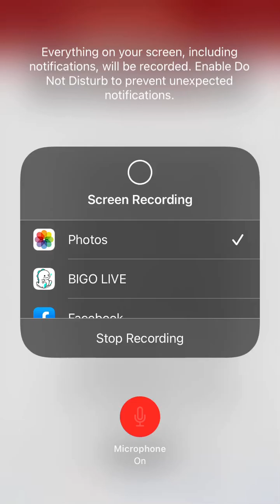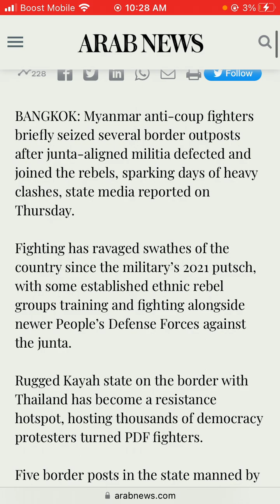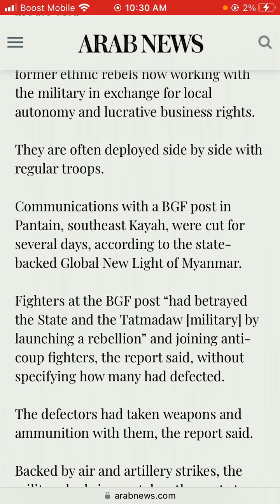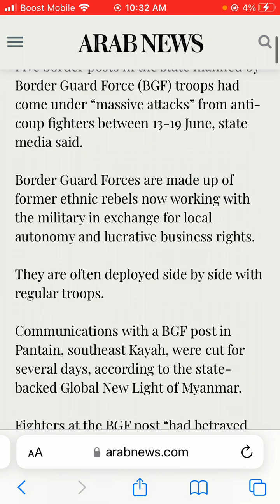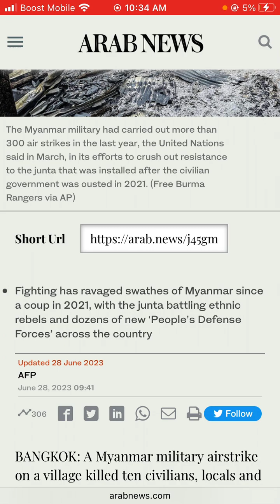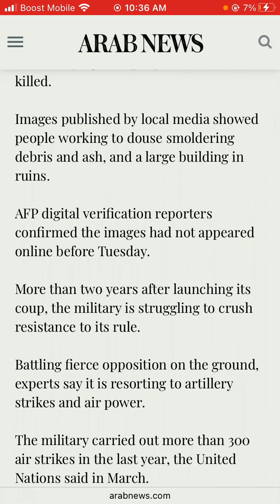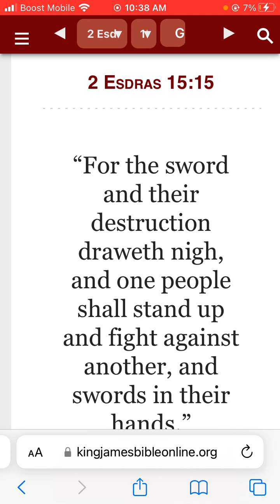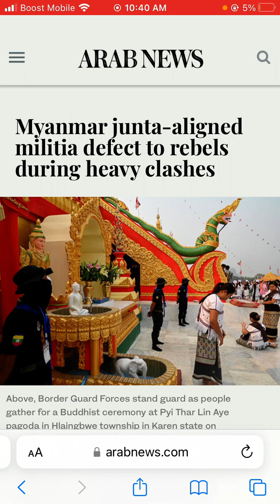Myanmar junta-aligned militia defect to rebels during heavy clashes. Myanmar air strikes kill 10.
Myanmar air strikes kill 10 civilians